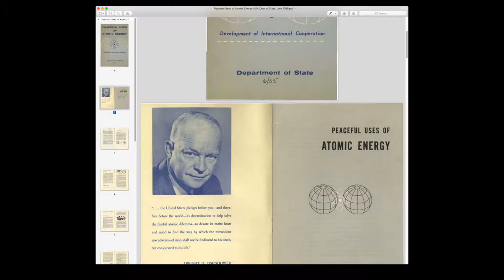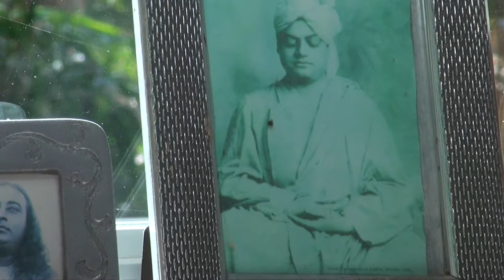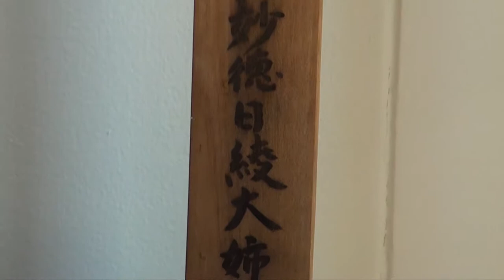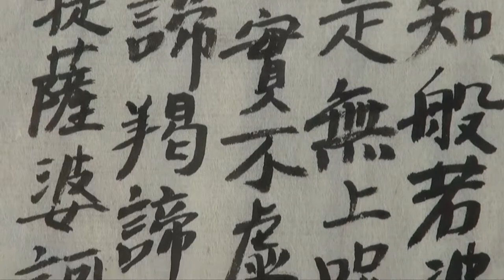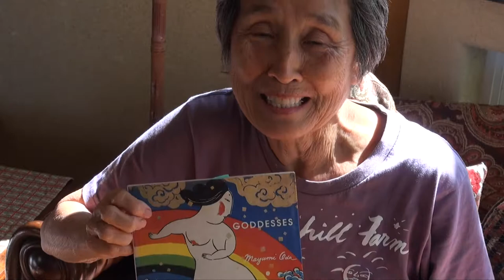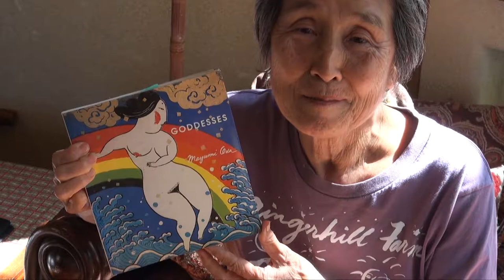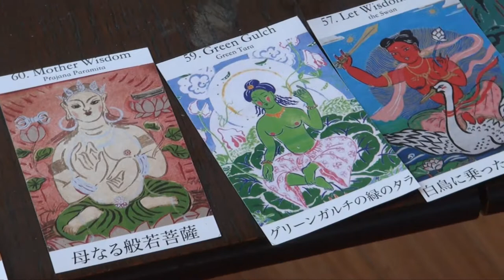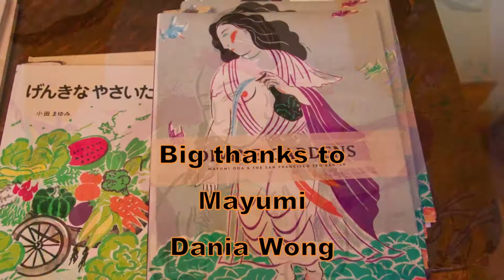EHCC Mayumi Oda: The Matisse of Japan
Video from Expression Of The Female Deity exhibition by Mayumi Oda, May 2019.
Filmed and edited by James Stapleford.